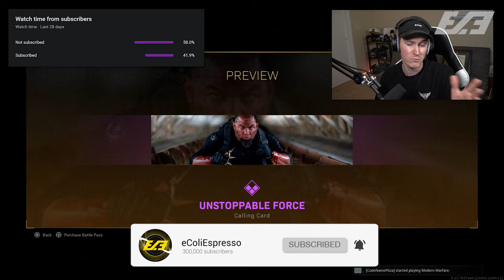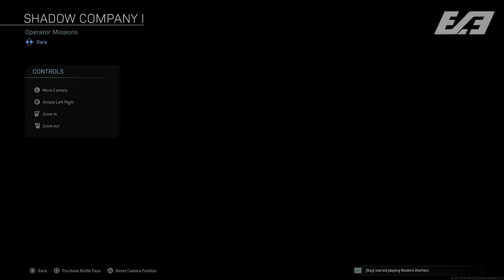Modern Warfare: EVERYTHING in the SEASON 5 BATTLE PASS